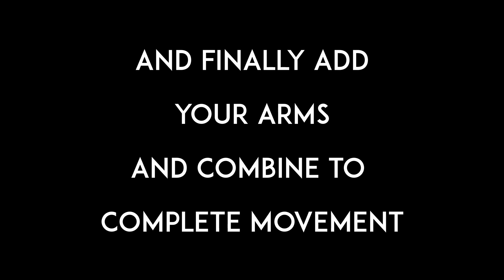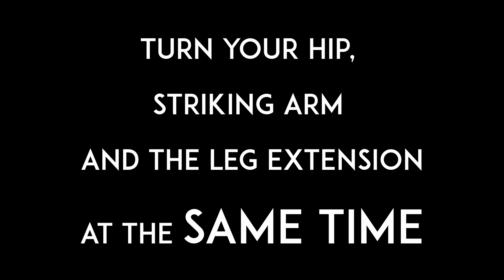OI TSUKI pt. 1 (how to/THEORY) - karate basic training (KIHON) - TEAM KI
In this episode Ken shows the theory how to move for oi tzuki. In part 2 Team KI will adapt this in a real time training.
This tutorial is presented to you by "TEAM KI" (Kenichi Sato & Ilja Smorguner)